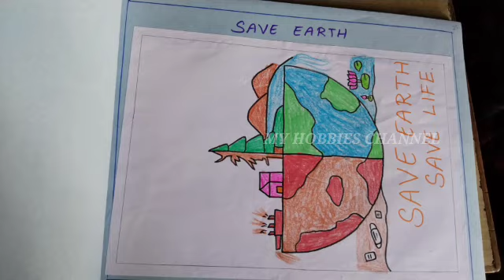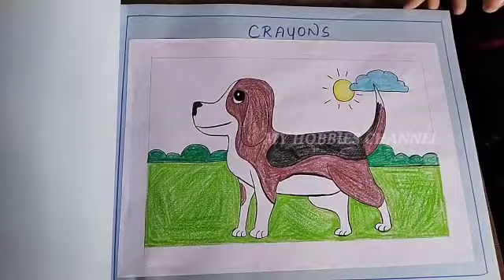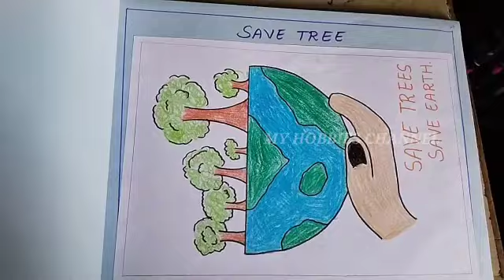ALBUM RECORD FOR B.ED IIND YEAR